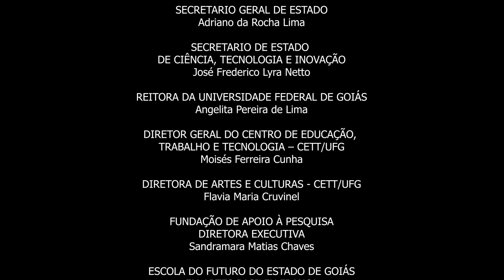TURMA QP ABF FAAT V1 2023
Apresentação de peça teatral dos alunos da Escola do Futuro de Goiás em Artes Basileu França durante o LEC - Laboratório de Experimentações Cênicas 2023.